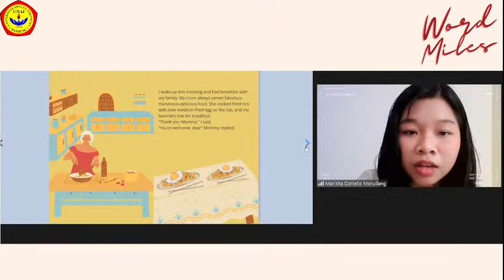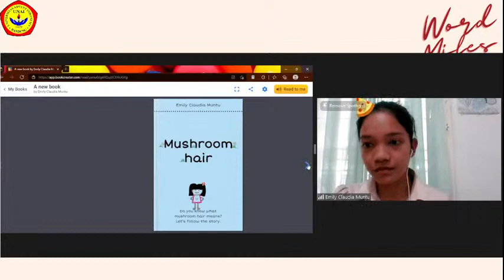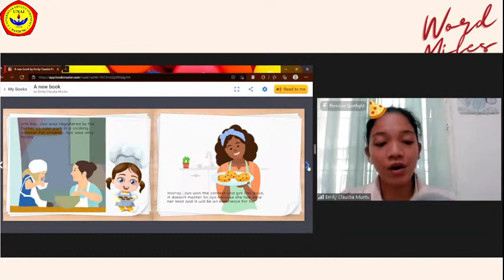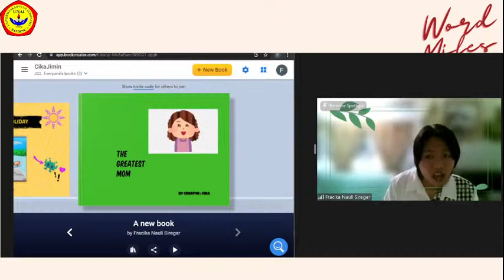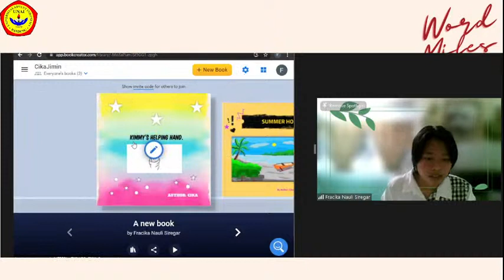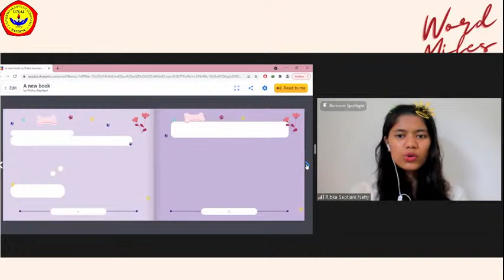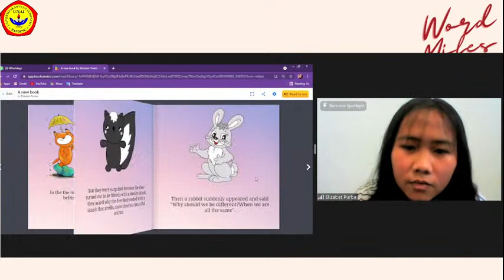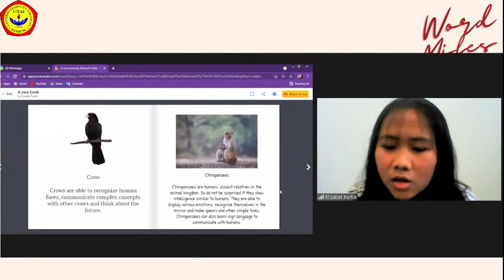Word Miles Season 2 | Mind Education: The Language Chef